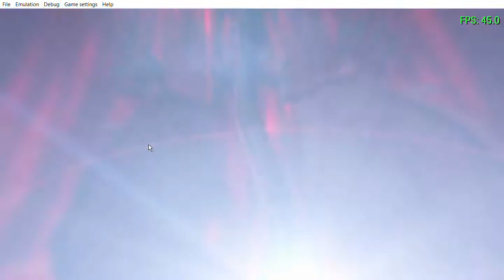Yu-Gi-Oh! GX Tag Force/The Beginning Of Destiny